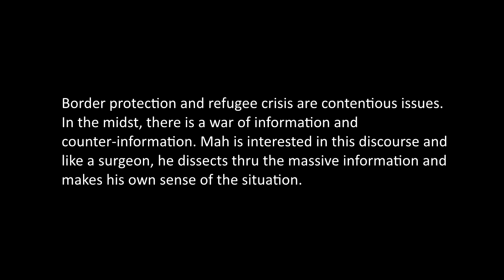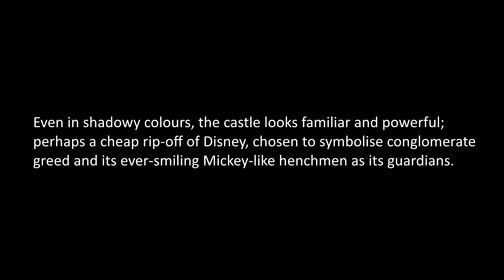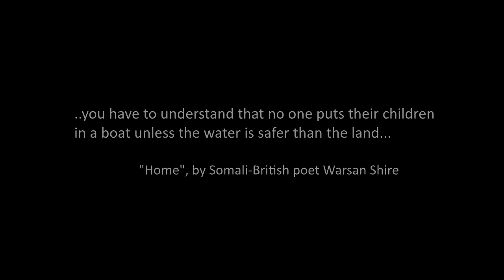The Song of Death - Desmond Mah/ Home - Warsan Shire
The Song of Death (死亡歌曲, sǐwáng gēqǔ), oil on canvas, 120 x 90 cm, 2016
Poem "Home" by Somali-British Warsan Shire